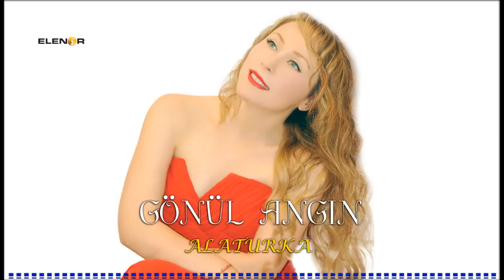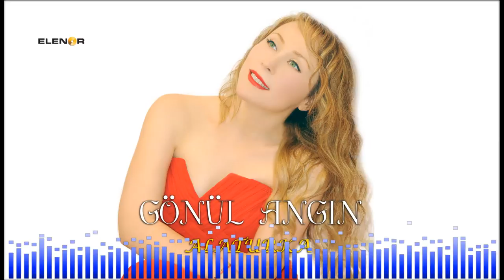GÖNÜL ANGIN- ME MİVİDİVAR BATUMŞİ(BEN GİDERİM BATUMA GÜRCÜCE VERSİYON)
GÖNÜL ANGIN
ALATURKA

ELENOR MÜZİK 'den Alaturka isimli 2. albümüyle müzik severlerle buluşuyor.
2013 yılında "HAYDİ GÖNÜL " albümüyle müzik severlere merhaba diyen eğitimli sanatçı 2016 yılında Barış Müzik 'den dijitalde KASİDE isimli ilahiyi yorumladı.
8 adet Alaturka şarkıdan oluşan 2. albümünde sanatçı 2 klasik türkü de yorumladı. GÖNÜL ANGIN herkesin dinlediği ve söylediği şarkıları hep beraber söyleyelim dedi.
Albüm ELENOR MÜZİK etiketiyle tüm dijital platformlarda.